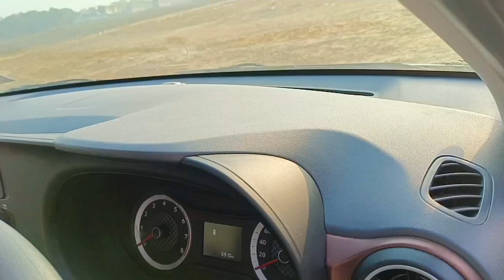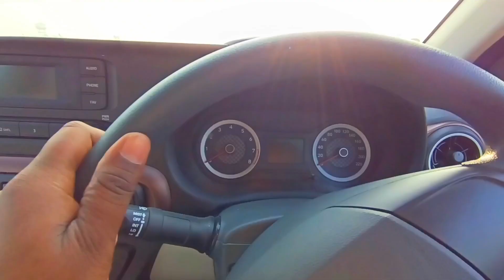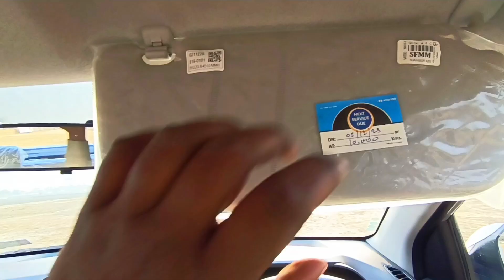Hyundai aura cng | aura s cng full review |owner review cng petrol full review || Vk cars Points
Hyundai aura s variant